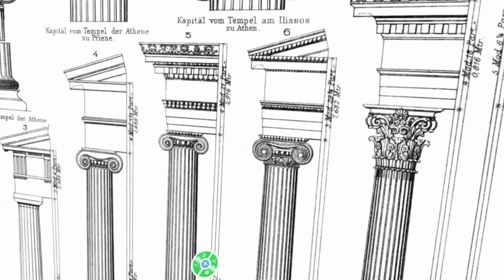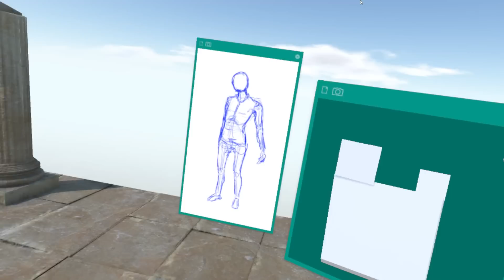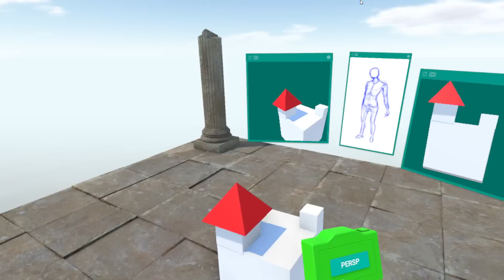VRTX - VR 3D Modeling - Prototype Video 5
Moving forward! 3D modelers need reference images, so the new "Info-Slab" lets you load reference images and place them all around the scene. And it can even be switched to camera mode, so you can place a picture of your model right next to the reference image or place out a wall of camera images and look at your model from all directions at once...